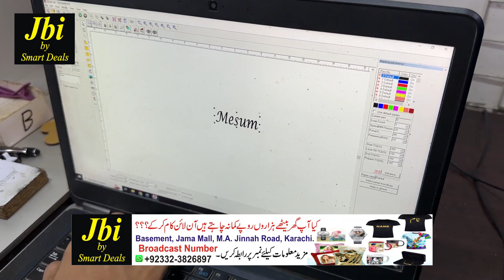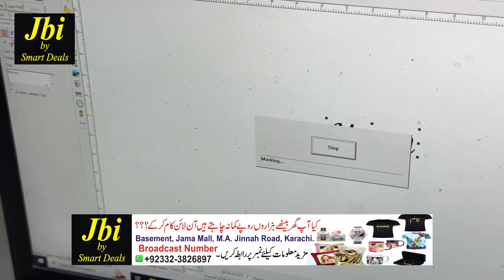JBI Resaler Mart Part Time & Full Time Easy Earning Money | Customized Items | Cosmetics | Vlog 11